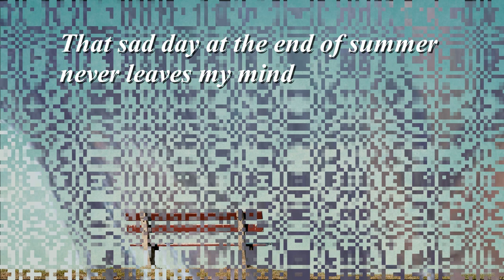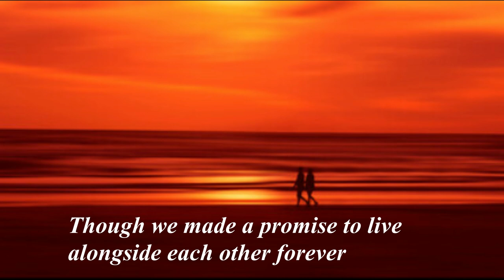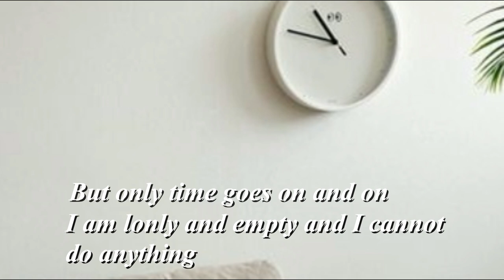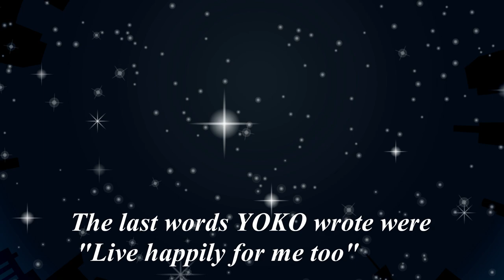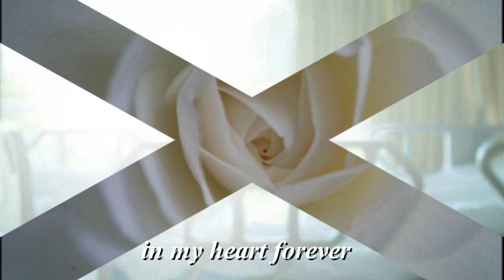"YOKO" A sad but beautiful song from Japan by Shinnosuke Tsuzuki " 葉子" 都筑真之介 オリジナル曲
Lend an ear for this somber, yet beautiful song from Japan.
In the early 2000s, a Japanese couple who loved skiing enjoyed a ski trip together every year. They believed that they could live happily together forever. At the end of the summer of one year, YOKO developed a serious incurable disease. Knowing that her life was short and limited, YOKO said goodbye to him. What happened next was…

I also made a Japanese version of this song, "YOKO" before.
The Japanese version of "YOKO" is included in the playlist "Shinnosuke's resting place". I would be happy if you could listen to it alongside the English version of YOKO.

I would like to thank Mr. Keisuke Cullen for helping me translate the Japanese lyrics into English.

Shinnosuke Tsuzuki